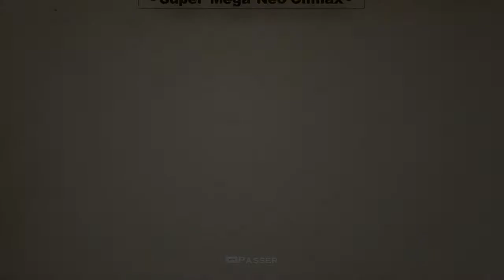Half Minute Hero - Episode 18B : Col de l'avalanche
Le monde est en danger ! Un être maléfique a mit au point un sort capable de tout détruire en seulement 30 secondes. Réussirons-nous à l'arrêter avant qu'il ne provoque un cataclysme ?

Type : Jeu de rôle / Autres
Éditeur : Marvelous Entertainment
Développeur : Opus
Sortie PC : 27 Septembre 2012